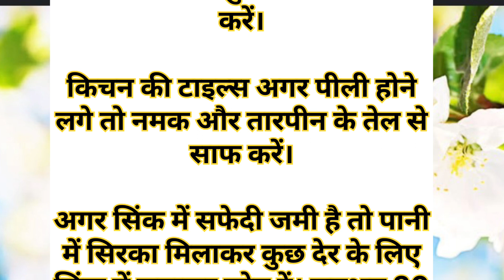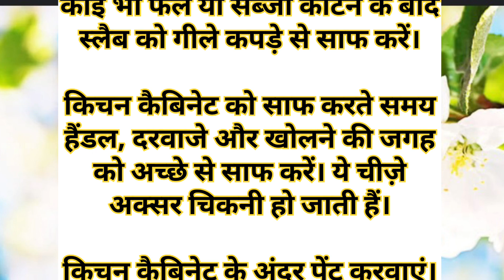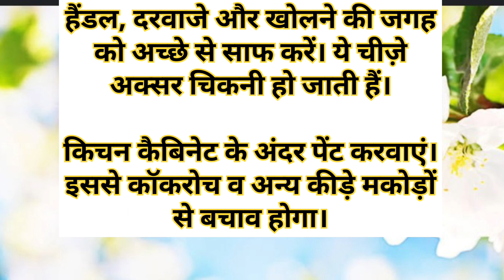Best Kitchen Tips II Kitchen Tricks II Kitchen Hacks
Sehat ke niyam
Sehat ka dhyan kaise rakhe
Sehat ka dhyan rakhne ke liye kya kya kare
Achi sehat ke liye tips
health tips
healthy lifestyle

lessonable quotes viral kitchen tips
motivation video,
healthy tips and tricks,
healthy tips,
gharelu Nuskhe,
bestlines,
Suvichar,
life quotes
Achhe vichar
Suvichar khaniya,
Suvichar hindi khaniya,
quotes,ache vichar,
ache vichar khaniya
Inspirational Thoughts
motivational vedio
motivational quotes
motivational thoughts
kitchen tips and tricks
kitchen tips
kitchen tricks
kitchen hacks
hindi fact about of food
amazing fact about of food
Nariyal Pani k Fayde
शहद खाने k Fayde
अखरोट खाने k Fayde
खीरा खाने k Fayde
जंक फूड खाने से क्या होता है
हमेशा पानी पीना चाहिए
भोजन के बारे में रोचक तथ्य
फ्रेश वेजिटेबल खाने k fayde
किचन टिप्स
5 बहुत काम के किचन टिप्स
किचन टिप्स इन हिंदी वीडियो
10 बहुत ही काम आने वाले किचन टिप्स
किचन के सबसे काम के उपयोगी टिप्स
कुकिंग किचन टिप्स आणि ट्रिक्स
बहुत काम के किचन टिप्स
6 बहुत ही काम आने वाले किचन टिप्स
10 बहुत ही काम आने वाले किचन के टिप्स
11 किचन ट्रिक्स
१० बहुत काम के किचन टिप्स जो आपने पहले नहीं सुना होगा
अपनाए ये किचन टिप्स
सोप्प्या किचन टिप्स
बहुत ही कमाल के किचन टिप्स
11 बहुत ही कमाल के किचन टिप्स,
5 बहुत ही काम आने वाले किचन टिप्स
ghar me sukh Santi ke liye apnaye ye tips
tips jo ghar ko sukh shanti se bhar de
sukh shanti k liye jarur apnaye ye tips
ghar me sukh shanti Lana ho to apnaye ye tips